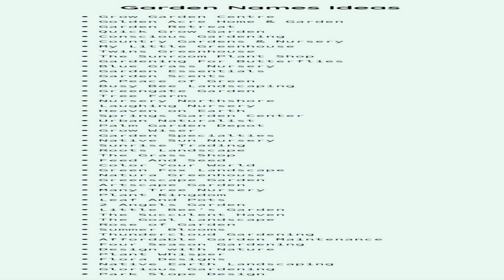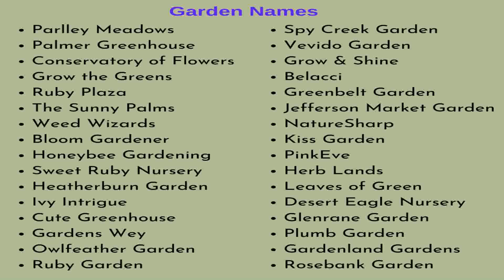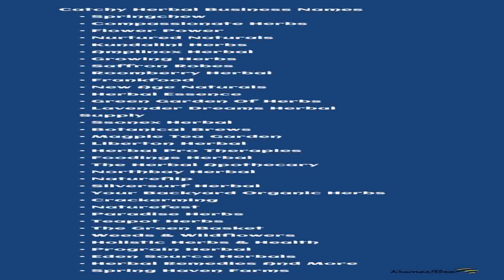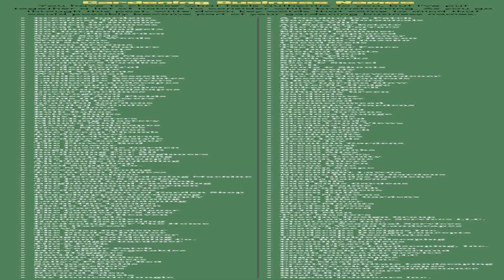Backyard Garden Name Ideas